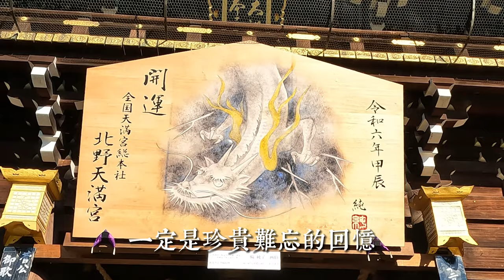北野天満宮 終い天神｜超級熱鬧的京都歲末骨董大集｜日本昭和吊燈｜明治時期銀行招牌｜朱紅色漆器茶葉罐｜vintage英國風衣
0:00購買日本昭和吊燈
2:49 明治時期銀行招牌
3:22 朱紅色漆器茶葉罐
5:18 vintage英國風衣
7:22 新鮮蓮藕
8:46宅野村 麻袋

每月 25 日是天神节。这一天，正值供奉神菅原道真的诞辰日6月25日和庄月忌日2月25日，从早上7点到日落，场内摆满了许多摊位，人头攒动。天神市场据说是京都最大的两个集市之一，与东寺的弘法市场齐名，里面有很多卖古董、旧工具、二手衣服的摊位。
这一天，夕阳西下，院内灯火通明，包括国宝御本殿在内的神社建筑呈现出梦幻般的外观。
一月被称为天神正月，十二月被称为天神最后一个月，更加热闹。

淘貨之餘，可以欣賞古寺風光
即使身處於日本的神寺古都重鎮：京都市內，北野天滿宮也絕對是首屈一指的名景點。若你想造訪日本的古蹟名勝，這座歷史超越千年的神社也不會讓你失望。

地鐵轉巴士：
JR京都站 轉搭市巴士50、101系統於「北野天滿宮前」下車 約35分
地下鐵二条站 市巴士55系統於「北野天滿宮前」下車 約10分
京阪三条站 市巴士10系統「北野天滿宮前」下車 約半小時

日本哪裡淘到古董，日本有哪些骨董集市 跳蚤市場，日本旅遊去哪兒玩